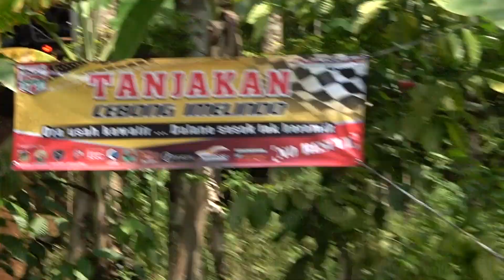Part 3 | WORC 5 - Wonosobo Jateng 2022